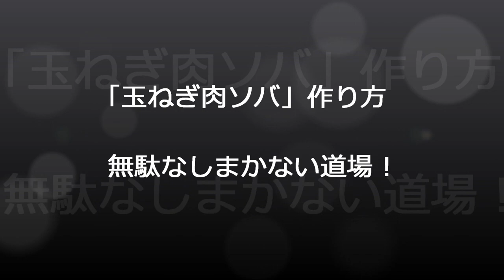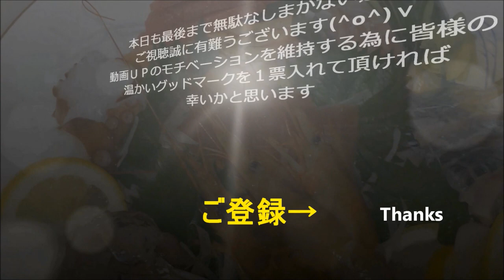「玉ねぎ肉ソバ」作り方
そばつゆ返し ​ @無駄なし！まかない道場（MAKANAI DOUJYOU) ​